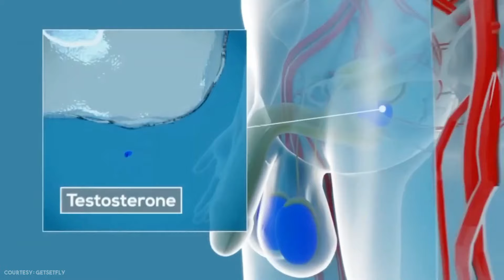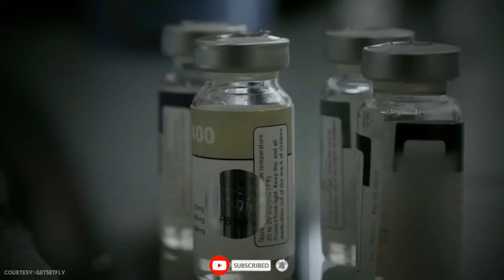Who Invented this KILLER Drug? | Complete History of Steroids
In this video, I'll talk about steroids' history, a controversial drug linked to the deaths of numerous athletes and bodybuilders. I'll explore when steroids were first produced, who first used them, and why Hitler used these drugs. Watch the entire video to uncover the fascinating history of steroids.

If you want to watch a detailed documentary about steroids, watch this video by Gaurav Thakur.